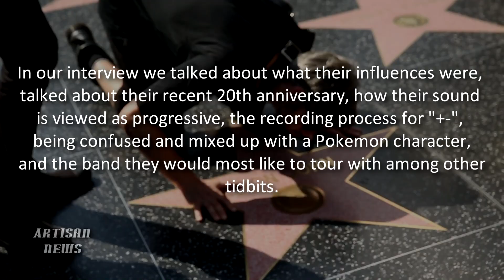MEW INTERVIEW - TALKS +-, BEING PROGRESSIVE, POKEMON, LONGEVITY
Danish Alternative Rock group Mew recently completed a run of dates in the United States in support of their latest effort +-, and in this complete interview they talked about recording the effort, their 20 year history, being labeled a progressive band, and confusion with Pokemon, check it out!